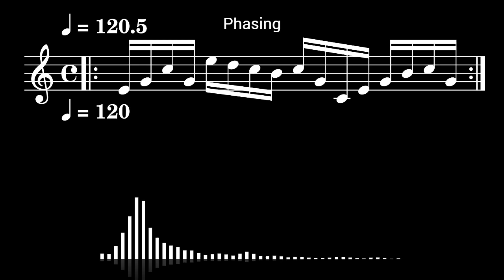Phasing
Same melody repeated at different tempi at the same time

Yes, I found out about Steve Reich's piano phase and made that as a shitpost.